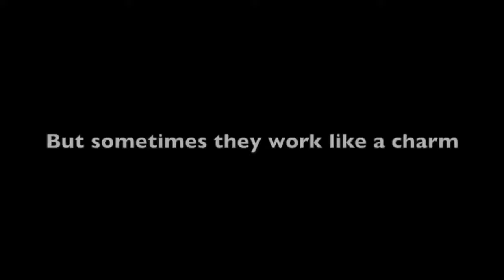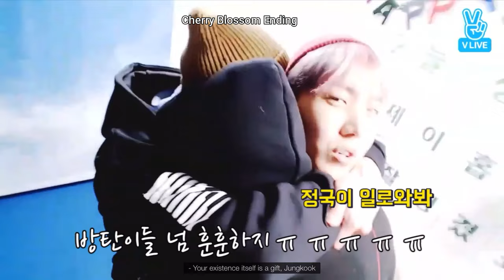BTS Can't stop touching Jhope HD